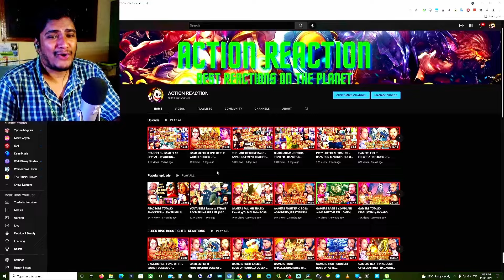[SUPER MEGA] BACKROOMS - FOUND FOOTAGE #3 - REACTION MASHUP - KANE PIXELS BACKROOMS FOUND FOOTAGE 3